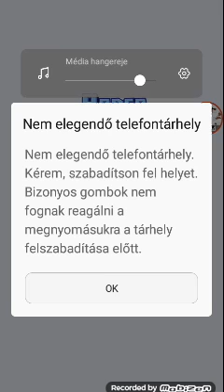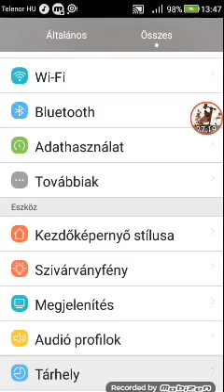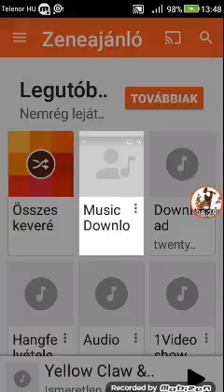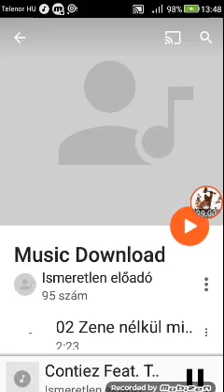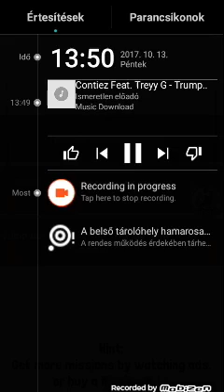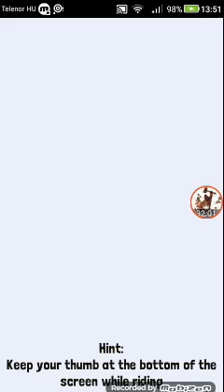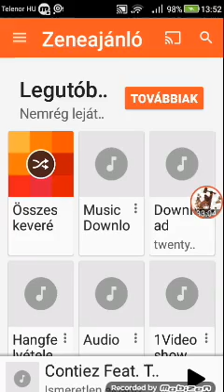2v2tochdown challange kivivés lol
ifjdhegjcosgd
Looooooo hcgggzdhdgdzsdggdhdtgz hcgggzdhdgdzsdggdhdtgz hcgggzdhdgdzsdggdhdtgz hcgggzdhdgdzsdggdhdtgz bbbbbb hcgggzdhdgdzsdggdhdtgz hcgggzdhdgdzsdggdhdtgz hcgggzdhdgdzsdggdhdtgz